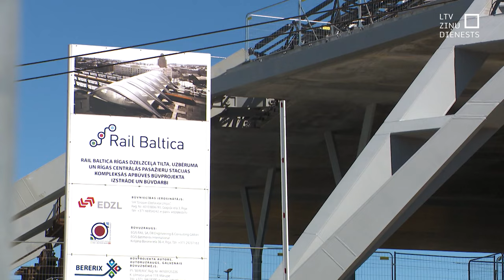Nav skaidrs, kurš aprēķināja “Rail Baltica” izmaksas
“Rail Baltica” izmaksas jau sākotnēji bija gauži nepareizas, tā šodien secināts parlamentārās izmeklēšanas komisijā. Izcelts, ka visi politiskie lēmumi pieņemti, balstoties uz dokumentu, kurā rakstīts, ka viens kilometrs jaunā dzelzceļa izmaksātu nedaudz virs 7 miljoniem, kamēr Eiropā lētākajos projektos kilometra izmaksas jau tolaik bija vismaz 15 miljoni eiro.